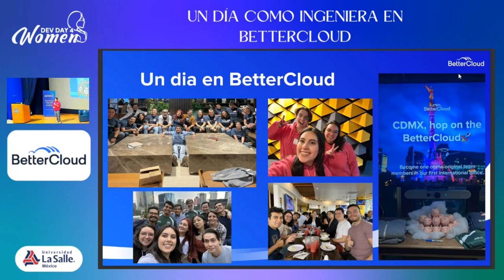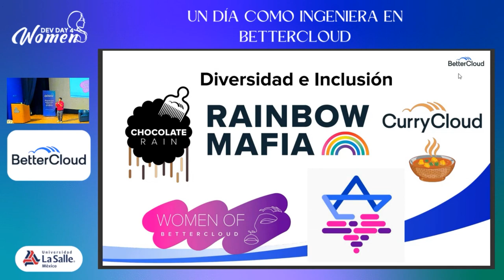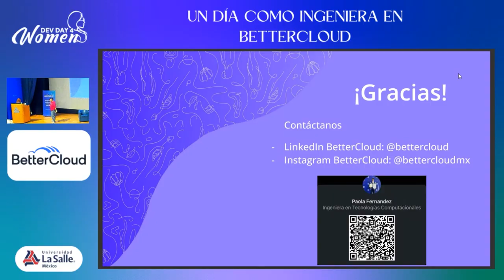Un día como ingeniera en BetterCloud | DD4W 2023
Las mujeres seguimos siendo una minoría en las empresas de tecnología y muchas veces nos enfrentamos a micro agresiones o discriminacion en nuestros entornos de trabajo por lo que es importante platicar sobre las experiencias de otras mujeres dentro de las empresas a las que estamos considerando unirnos para poder decidir si es la mejor opción para nuestro desarrollo profesional. Aquí hablaremos sobre qué es BetterCloud y su crecimiento en México, hablaremos de cómo es un día normal como ingeniera en la empresa, y hablaremos de cómo se impulsa la diversidad dentro de BetterCloud y de nuestros valores.